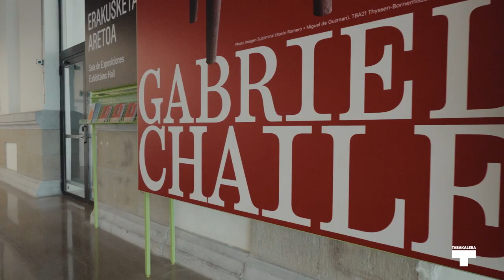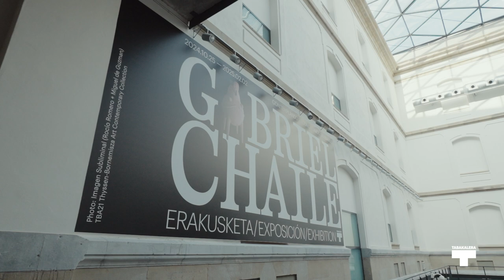GABRIEL CHAILE - Elkarrizketa I Entrevista